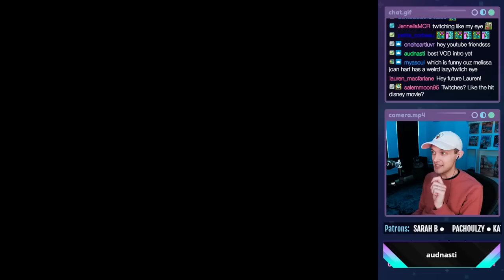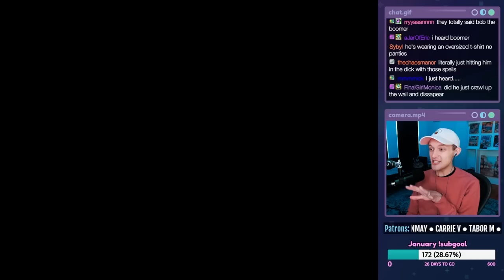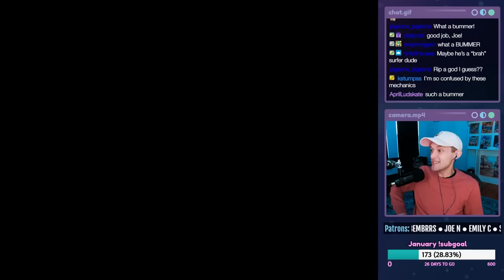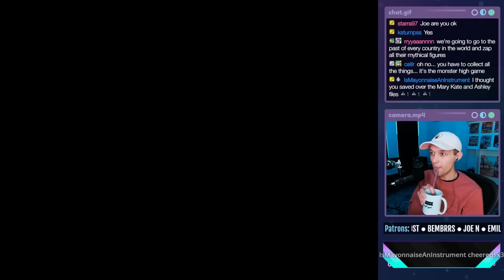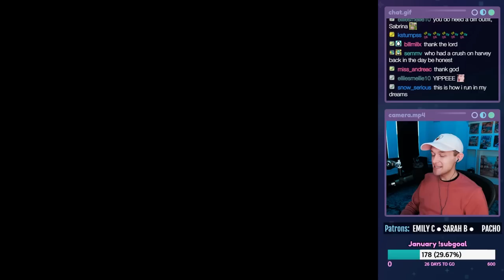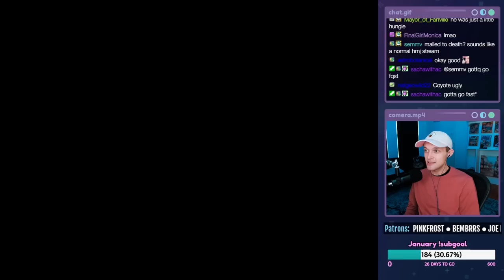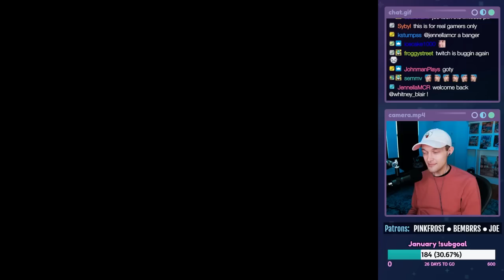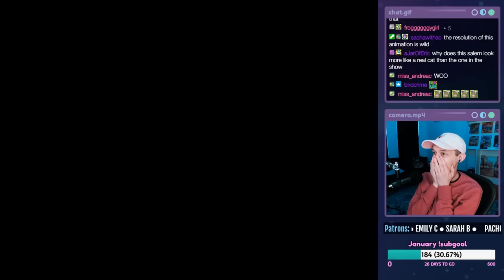Sabrina The Teenage Witch: A Twitch In Time! - FULL GAME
Let's play Sabrina The Teenage Witch: A Twitch In Time! on the PS1! This is a live stream from 01/05/2023. In this episode, Salem breaks time and unleashes Chaos while trying to steal his record. It's up to Sabrina to collect the zodiac pieces and fix the situation.